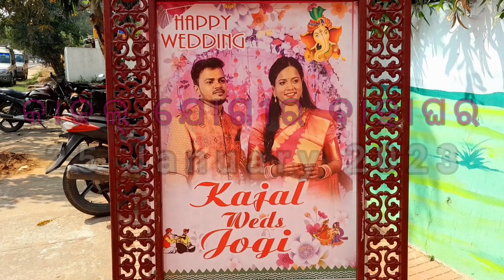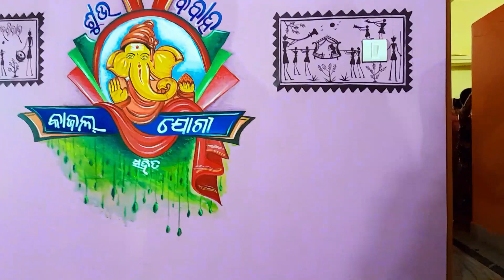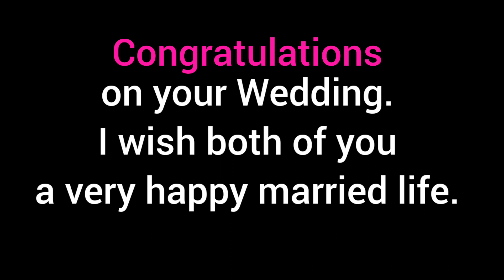Marriage Dance Part 2 😍